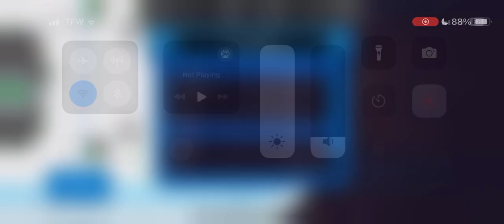HAA Season 7, Game 24 | Colorado Boulders (14-6-3) @ Toronto Cyborgs (13-6-4)